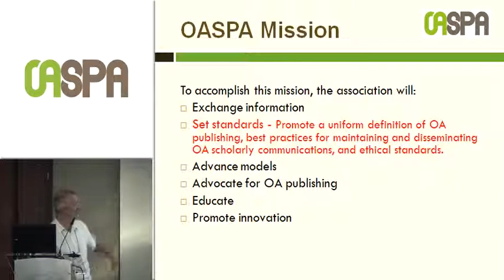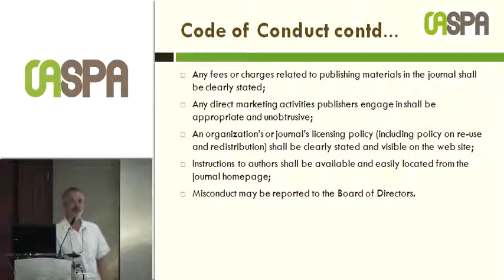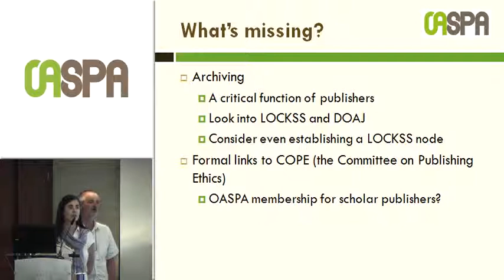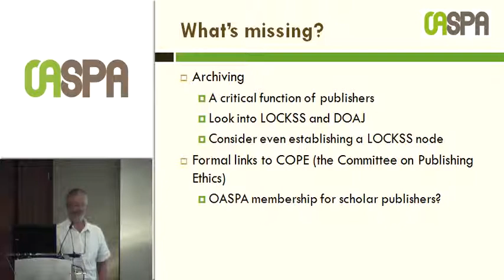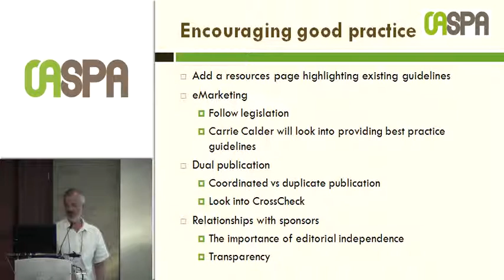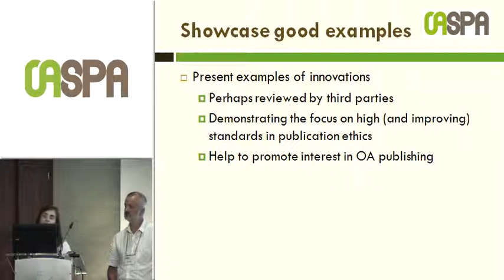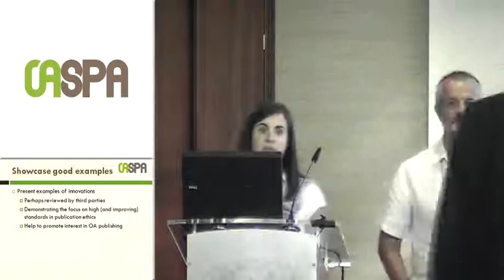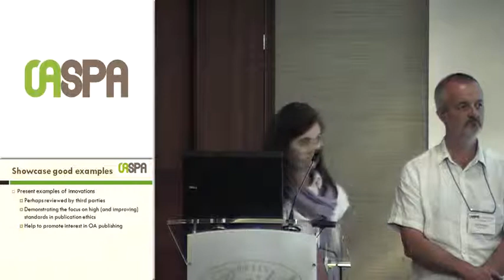Breakout Session on Publishing Ethics